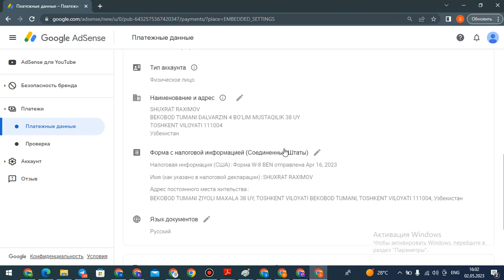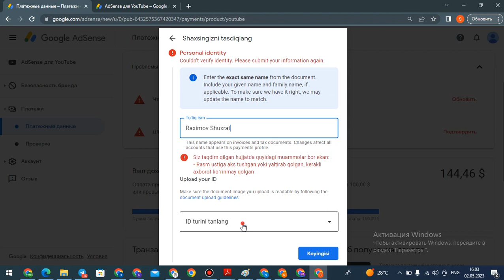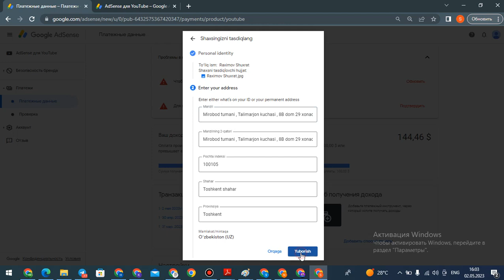pin kod junatish jarayoni youtube adsense